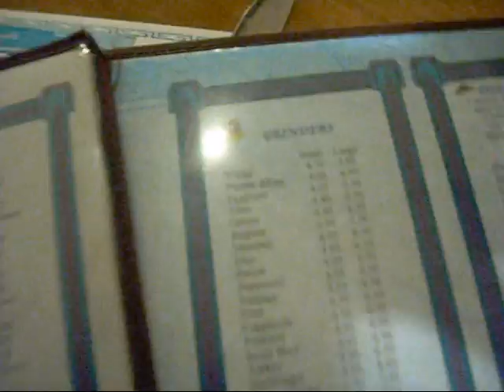ocean pizza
chillin at Ocean Pizza